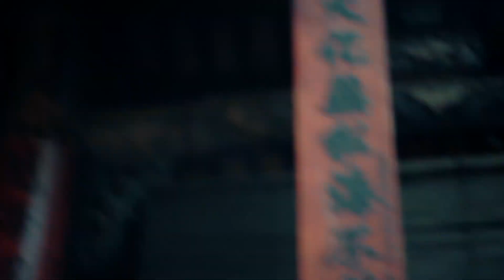The Macallan with Bao Nguyen (Vietnam)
Bao Nguyen is an award-winning independent film and commercial director based in Vietnam and New York City, shares his story on giving up his career in law to pursue his passion for filmmaking... with a glass of Macallan.

It felt intimidating while filming this mini-docu knowing that this man made several films and commercials in the past with Google, Coca-Cola, Microsoft, Samsung, Uber, McDonald's, and many others. But I think it turned-out good, especially I saw Bao posted this video on his IG account which is super cool! 😀